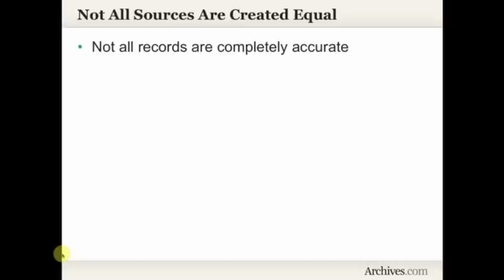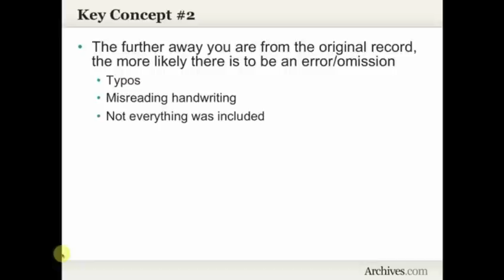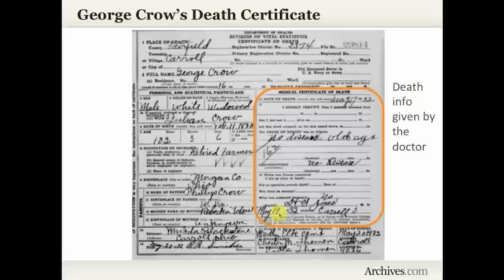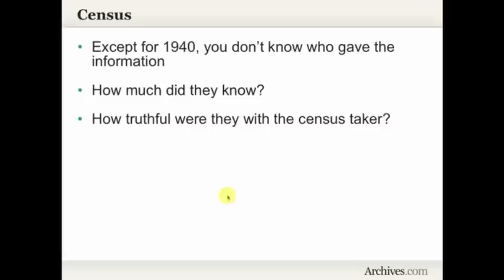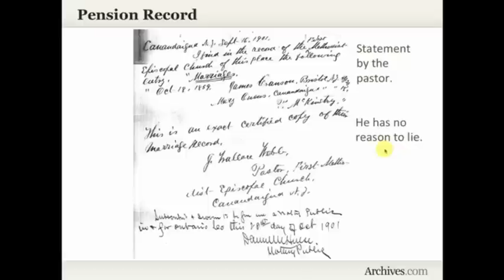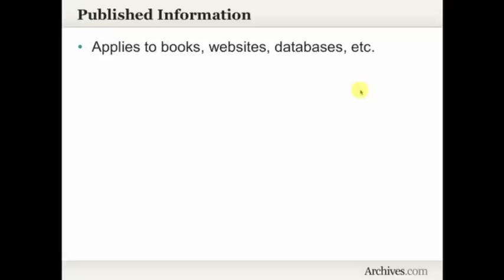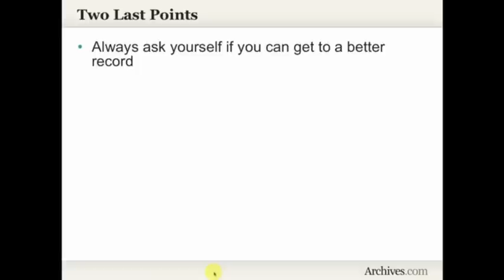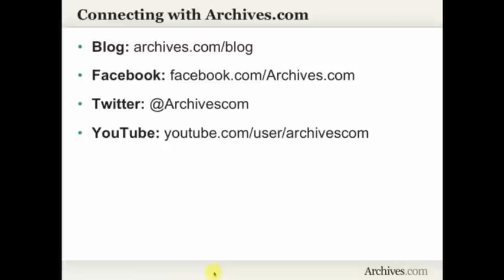How Good Is That Record? Evaluating Sources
Not all records are created equal. Join Amy Johnson Crow as she shows what to look for when evaluating a source.